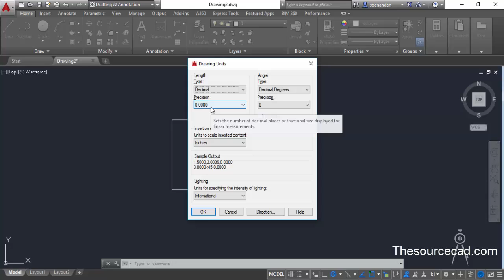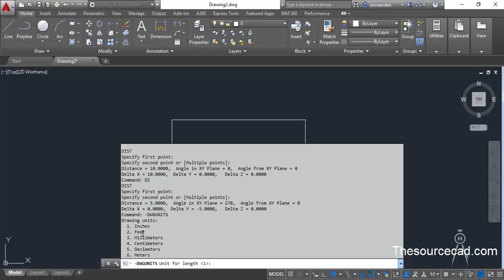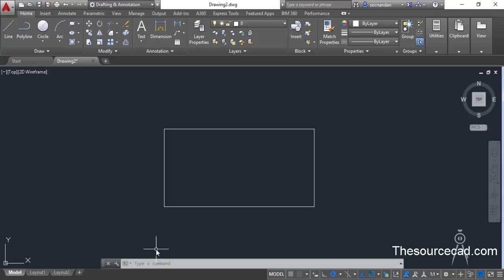how to change units in AutoCAD drawing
Learn AutoCAD for free using this step-by-step AutoCAD tutorial series containing nearly 40 videos with lesson files

In this tutorial I have explained method of converting a drawing from inches to millimeter unit. The same method can be used to convert drawings from other units as well adn you can also use this method to convert AutoCAD drawings from imperial to metric and vice versa.

For more on -DWGUNITS command and drawing unit convertion tip